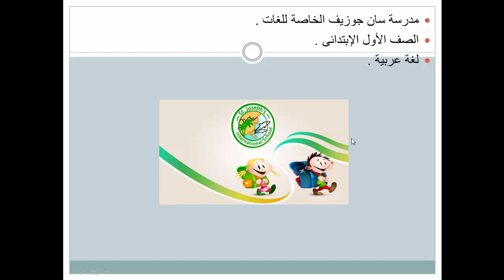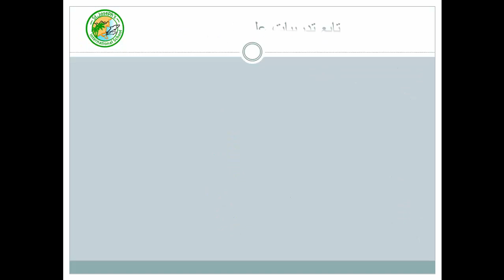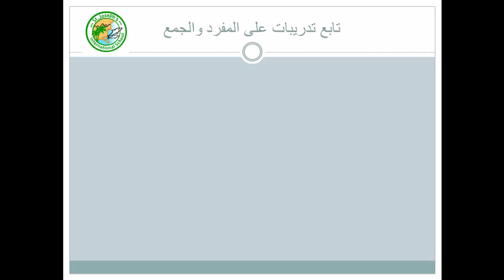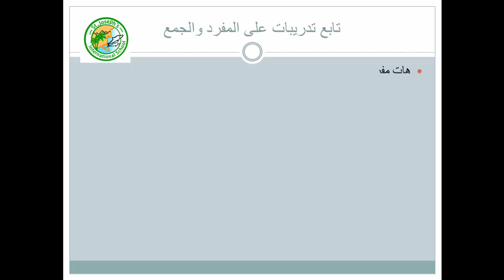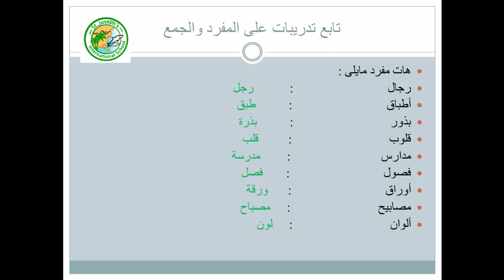الصف الاول الابتدائى لغة عربية المحور الثانى فيديو درس المفرد والجمع